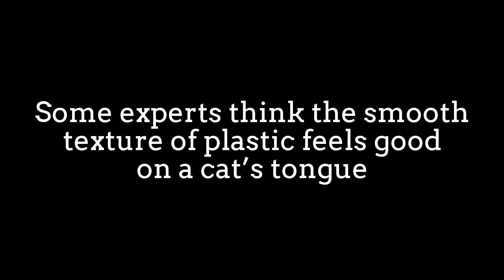Cute Cat Loves Plastic Shopping Bag!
Why Cats Love to Lick Plastic

Some of the plastic shopping bags are being made
of biodegradable materials that contain corn starch.
Some cats seem to find the smell and taste of corn
starch attractive.
Some experts think that the smooth texture
of plastic feels good on a cat’s tongue.
Some plastics contain chemicals that may
mimic pheromones or other attractants,
and it’s possible that licking plastic could
be an extension of the flehmen reaction.
A shopping bag makes all kinds of cool noises,
which in some way mimic the sounds of little
rodents scurrying around in the grass and leaves,
and It is Fun For the Cats.